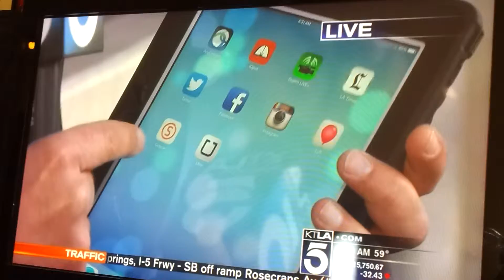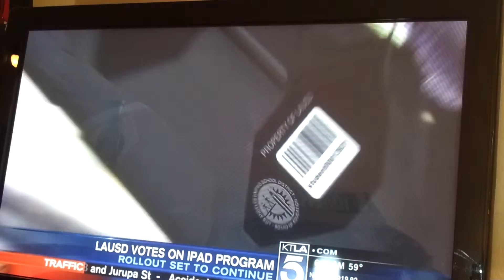BREAKING NEWS 'NEW MASSIVE WAY TO BUY MOVIES AND WATCH THEM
BILLIONS OF DOLLARS,NEW MOVIE MARKET, TABLETS, I PADS , NEW WAY TO WATCH MOVIES...LOUIS PICHARDO EXECUTIVE PRODUCER .LOUIS PICHARDO BREAKING NEWS,some of the movies i've enjoyed 300,BATMAN VS SUPERMAN,